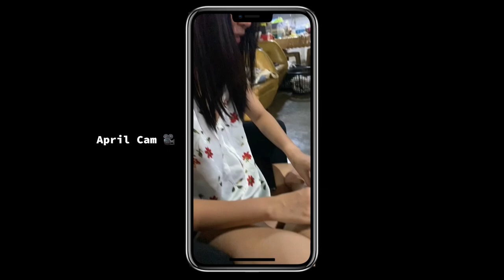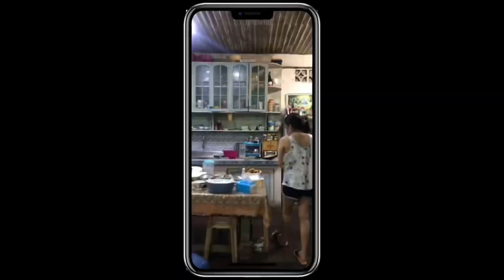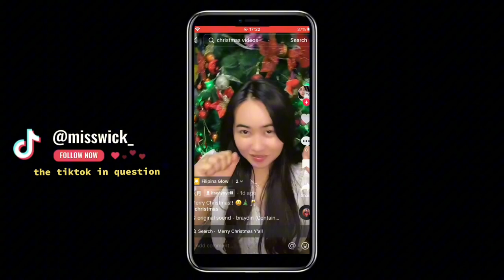A Familia Tono Girado Christmas (2023)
How a typical Christmas Eve is spent on a Filipino household. Well, on ours at least. 😅
A video log for our fam! More like a diary of our Christmas 2023.